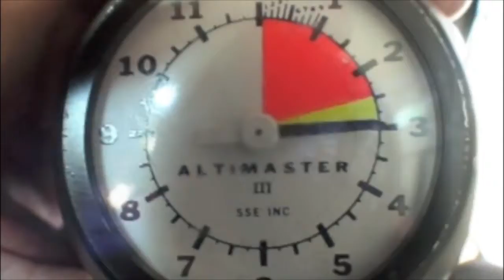Veronica Galindo's Tandem skydive!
Veronica Galindo's tandem skydive on Wednesday, July 04, 2012 with Anthony Ebel.